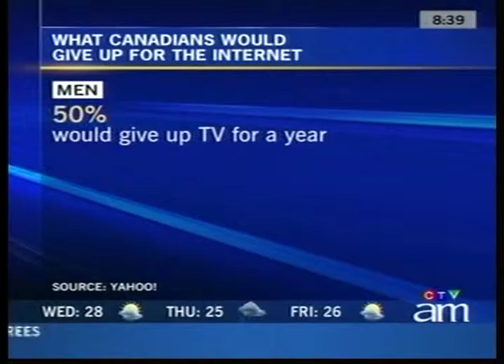Canada AM Heather Cabot 15 Yr Study 08 11 10